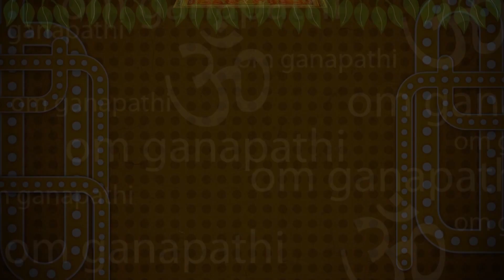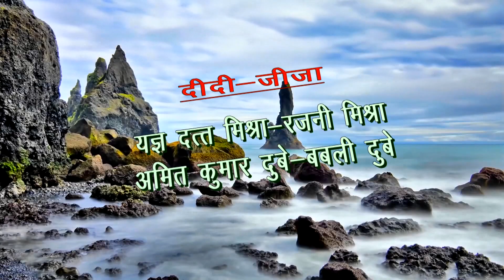Shubham Weds Avantika / Marriage Video / Romantic Couple Forever/ Part -1